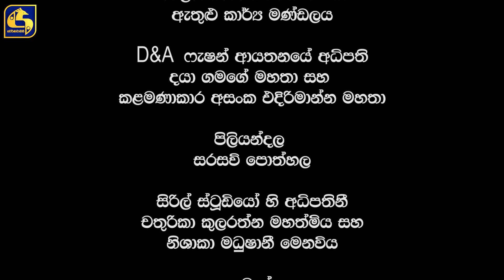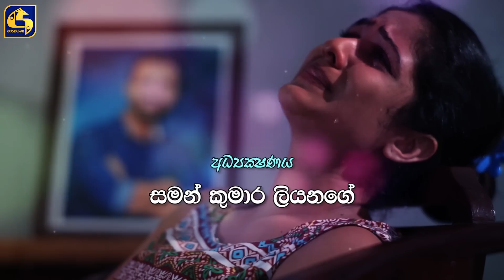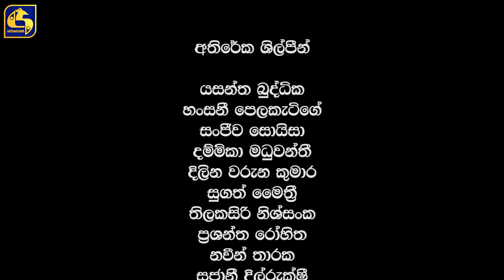Aeya Episode 51 || ''ඇය '' || 01st January 2020